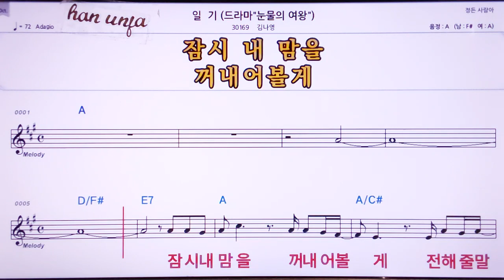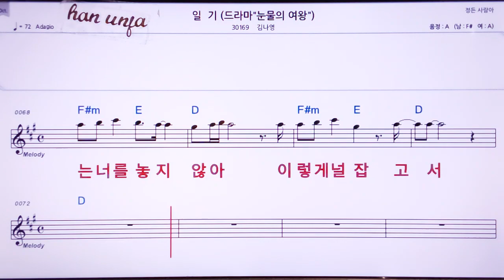💖일기/김나영 👍MR,노래방, 악보, 코드,Karaoke With Sheet Music